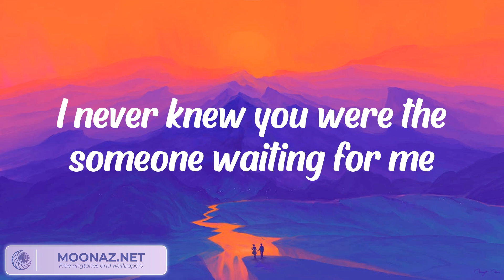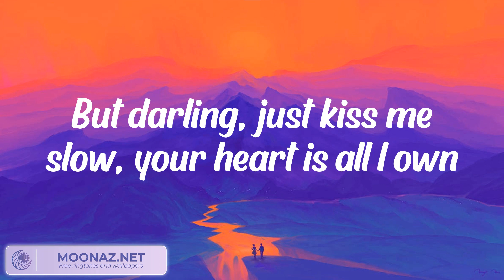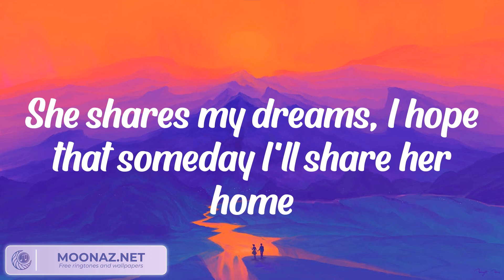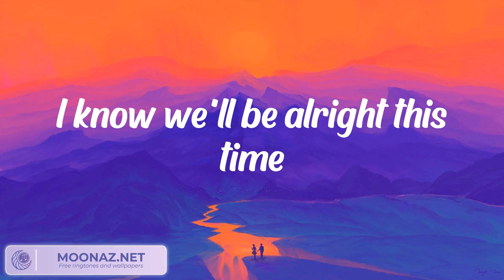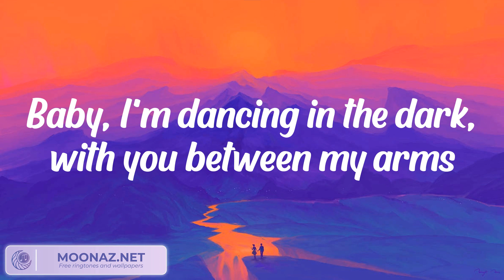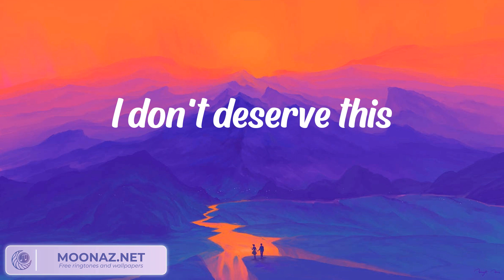Ed Sheeran - Perfect (Lyrics)